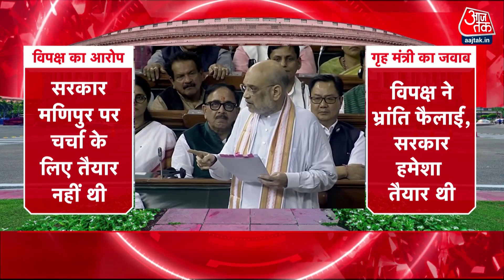DasTak: Amit Shah ने आज Manipur पर बहुत सारे सवालों का जवाब दिया | No Confidence Motion | Aaj Tak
अमित शाह ने पूरा हिसाब दिया कि कैसे सरकार से लेकर सेना तक. मंत्रियों ने अलग अलग चार मई की हिंसा के बाद मणिपुर पर लगातार अपनी नजर ऱखी। फैसले लिए। विपक्ष पूछता है कि मणिपुर के मुख्यमंत्री को क्यों नहीं हटाया गया। तो इस बात का भी जवाब गृहमंत्री ने आज सदन को दिया है.